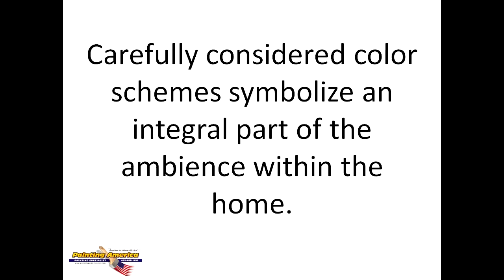Woodinville Painting Contractor Explains the Impact of Paint Color - Painting America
Woodinville Painting Contractor Explains the Impact of Paint Color - Painting America in Woodinville, Washington.

Without a doubt there's a psychology of color. Color has an effect on our moods, appetite, and our energy level.

Years of research have shown that certain colors elicit specific and often strong responses.

Carefully considered color schemes symbolize an integral part of the ambience within the home.

It's important to understand the meaning of colors when planning your repaint.

This is especially important living in the Pacific Northwest. We have a wide variety of natural colors and lighting throughout the year.

As a Woodinville painting company, we take that into account when helping you select colors for your home. We know the lighting, the seasons, home designs, and how color works into all of that.

Painting America, an Eastside Painting Contractor and located in Kirkland, Washington, is pleased to offer painting services

through out the Puget Sound area including Kirkland, Redmond, Medina, Millcreek, Bothell, Mercer Island, Yarrow Point, Sammamish, Woodinville, Duvall, Bellevue, Mukilteo, Renton, and more.

Painting America specializes in repainting, color selection and color consultation, and custom finishing, and all your residential painting needs.